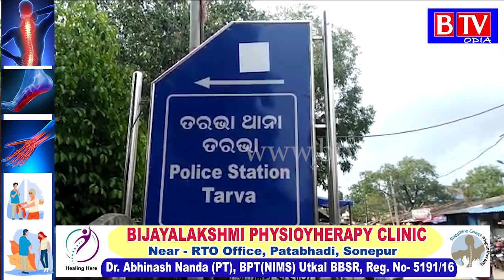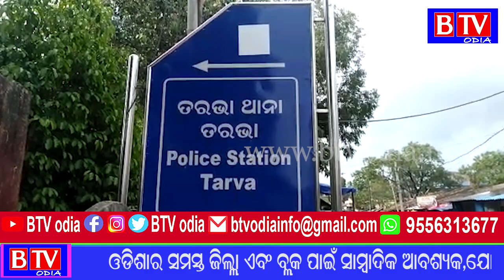ପିଡ଼ିଏସ ଚାଉଳ ଚୋରା ଚାଲାଣ ନେଇ ଦୁଇ ଅଭିଯୁକ୍ତ କୋର୍ଟ ଚାଲାଣ//BTV odia//